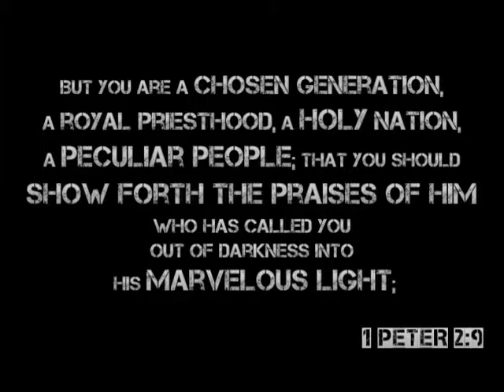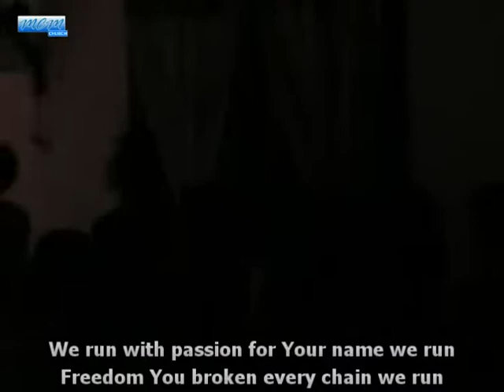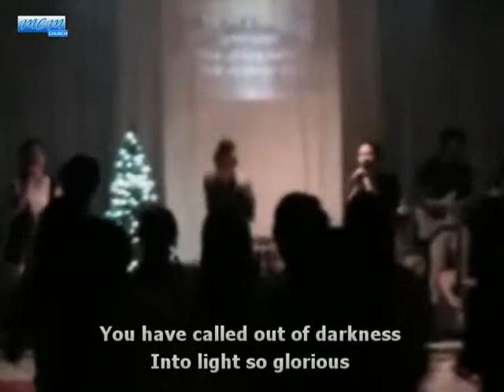MCMWT Sings "Chosen Generation"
An excerpt from the United Youth presents It's Time to R.O.C.K! (Raise Our Coming King) last December 18, 2011 with the MCM Worship Team. MCM Worship Team is the resident worship ministry of the Moriah Christian Ministries, Bilad, Camiling, Tarlac.

The Moriah Christian Ministries(MCM) has been the very first Full-Gospel Church in Bilad which was formerly known as "The Apostolic Door of Faith."  With the unwavering passion of the late Rev.  Lorenzo and Encarnacion Sebastian, founder of MCM, it works for almost 50 years in the ministry until these days. After the death of the founders, the administration was inherited by Ptr. Cayetano "Jhune" Advincula and his wife Bettie.

It was June 2007 when the renovation of the church building took place through the work of God to the generous hands of the Whoeng Sung Church under the leadership of Rev. Kang Young Goo and Rev. Daniel Baik of Korea .

At present, MCM is still on focus on its aims in spreading the Gospel in every places that may the Lord be magnified.